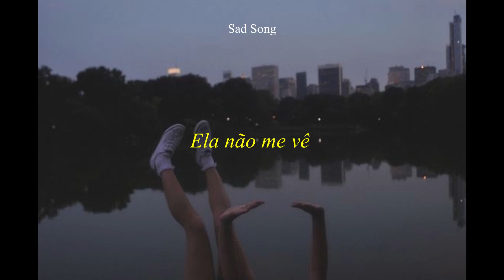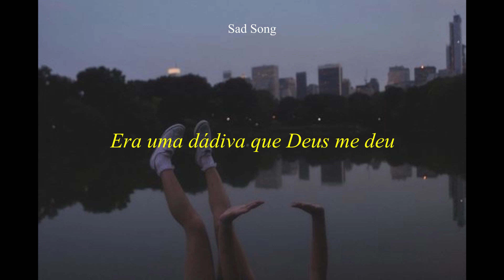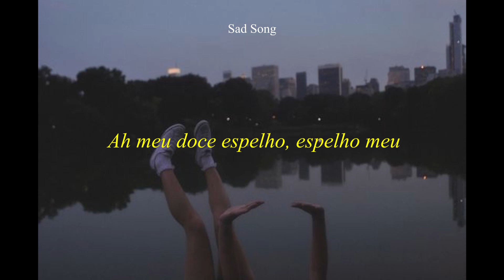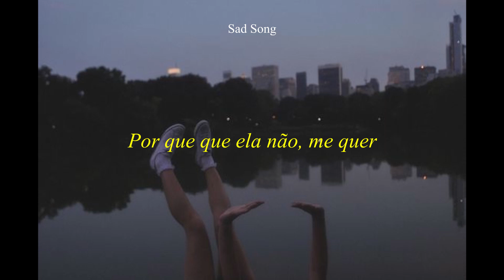Mariana Froes Espelho tradução